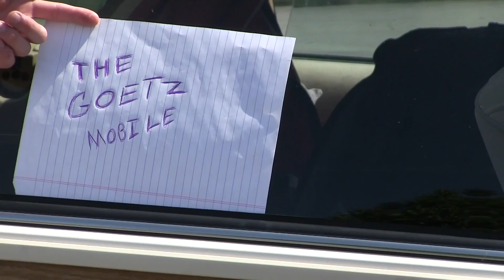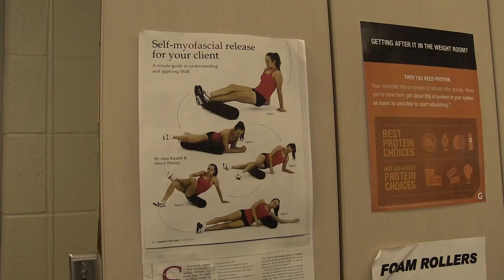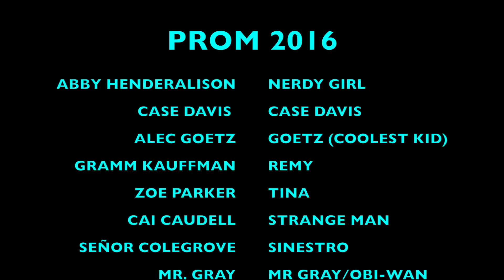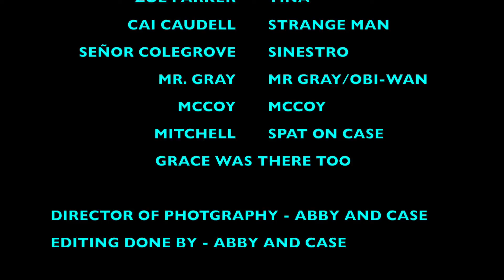PROM FINAL CUT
A boy embarks on an epic, time-traveling  journey to find a prom date and become cool.